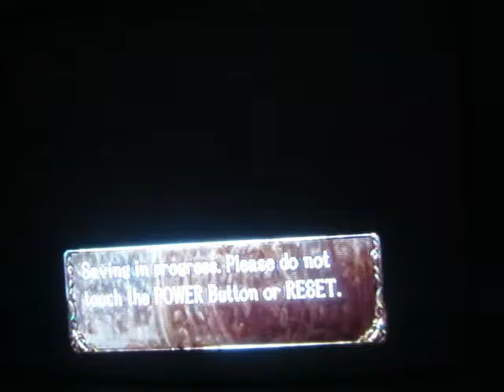Let's Play Pandora's Tower Part 24: Questions.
Not much goes on this time but cut scenes and dialog.